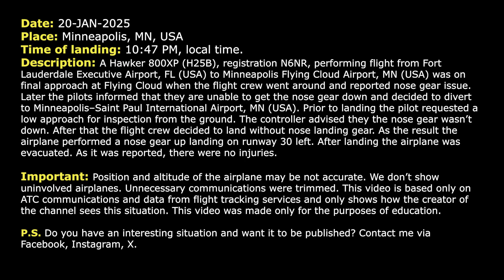Airplane lands WITHOUT NOSE GEAR at Minneapolis Airport. Real ATC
THIS VIDEO IS A RECONSTRUCTION OF THE FOLLOWING SITUATION IN FLIGHT:

20-JAN-2025. A Hawker 800XP (H25B), registration N6NR, performing flight from Fort Lauderdale Executive Airport, FL (USA) to Minneapolis Flying Cloud Airport, MN (USA) was on final approach at Flying Cloud when the flight crew went around and reported nose gear issue. Later the pilots informed that they are unable to get the nose gear down and decided to divert to Minneapolis Minneapolis–Saint Paul International Airport, MN (USA). Prior to landing the pilot requested a low approach for inspection from the ground. The controller advised they the nose gear wasn’t down. After that the flight crew decided to land without nose landing gear. As the result the airplane performed a nose gear up landing on runway 30 left. After landing the airplane was evacuated. As it was reported, there were no injuries.

HOW I DO VIDEOS:
1) I monitor media, airspace, looking for any non-standard, emergency and interesting situation.
2) I find communications of ATC unit for the period of time I need.
3) I take only phrases between air traffic controller and selected flight.
4) I find a flight path of selected aircraft.
5) I make an animation (early couple of videos don’t have animation) of flight path and aircraft, where the aircraft goes on his route.
6) When I edit video I put phrases of communications to specific points in video (in tandem with animation).
7) Together with my comments (voice and text) I edit and make a reconstruction of emergency, non-standard and interesting situation in flight.